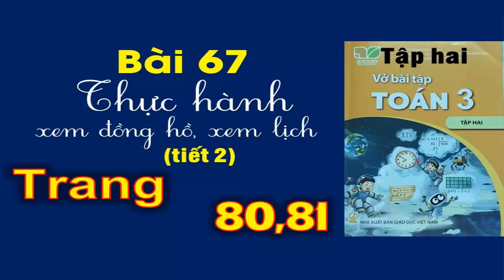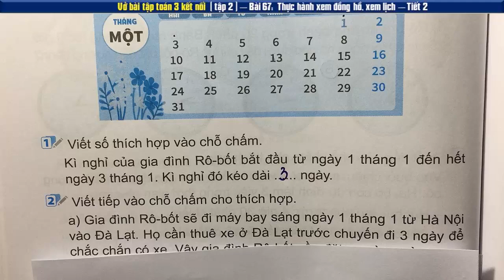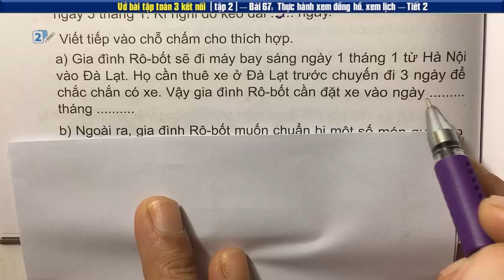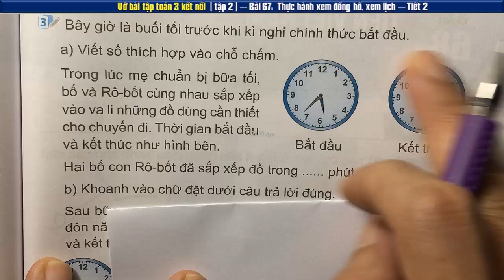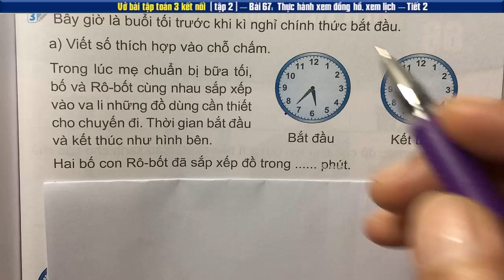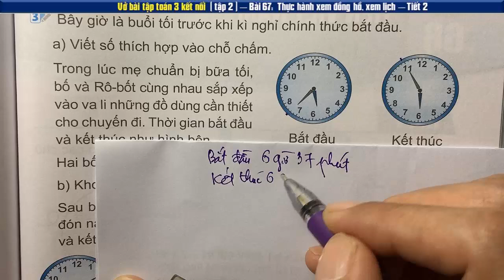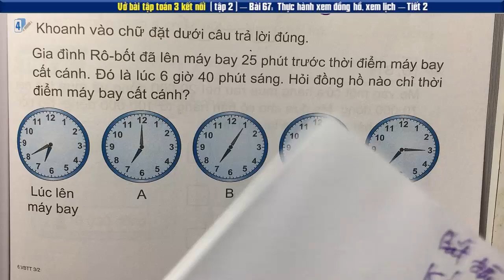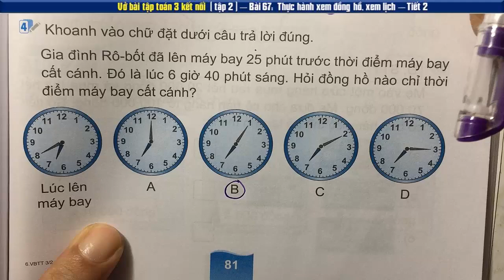Vở Toán 3 Kết nối | Bài 67 Thực hành xem đồng hồ, xem lịch (tiết 1) - Trang 80,81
Vở Toán 3 sách Kết nối Tri Thức Với Cuộc Sống | Bài 67 Thực hành xem đồng hồ, xem lịch (tiết 2) - Trang 80,81
👇 Xem nhiều hơn các video của 2k Vlogs 🌴